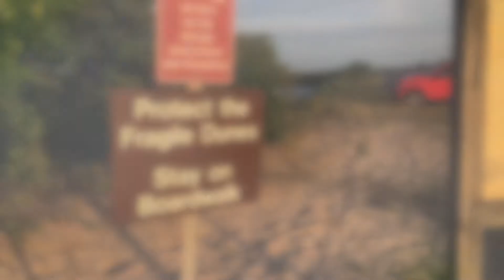Virginia Beach Climate Change student work 1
Virginia Beach Surf & Rescue Museum project